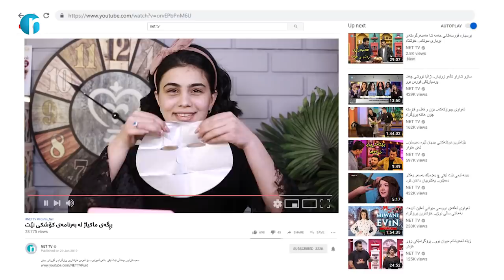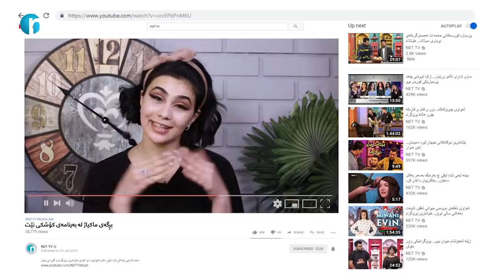خنجیلە خان ئەمڕۆ ماکیاژی خەلیجی تاقیکردەوە.. بیبینن